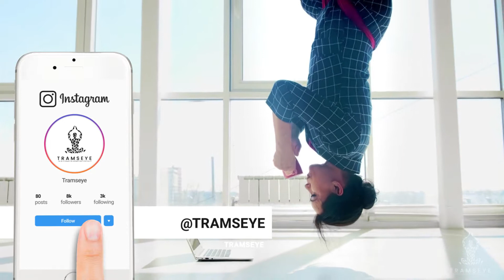5 rewards meditation gives you leading to spiritual awakening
Meditation is not meant to transform you into something you are not, or make a new person out of you. Instead, it is meant to train your mind to develop a healthy sense of perspective, where awareness and attention are optimized.